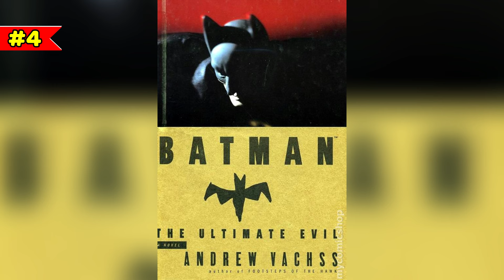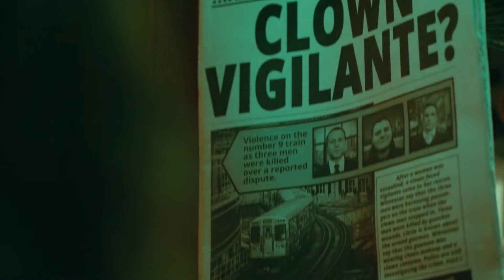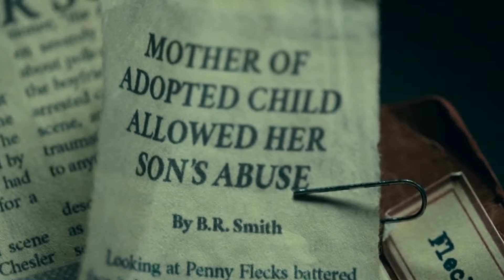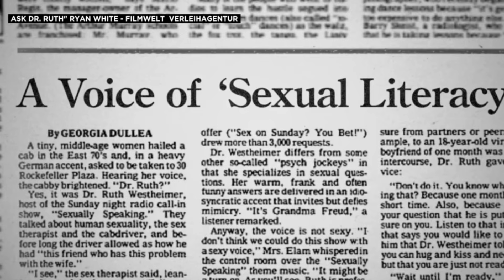CORINGA, 32 DETALHES E TEORIAS PRESENTES NO FILME! (EASTER EGGS)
00:00 - Introdução
00:15 - Greve 1981
01:00 - Debra Kane
01:43 - Doença de Arthur
02:10 - Super Ratos
02:50 - Murray
03:13 - POGO O Palhaço Assassino
03:45 - Caso Real BERNHARD GOETZ
04:54 - Penny Fleck
06:29 - Dança do Coringa
06:47 - Dra. Ruth
07:21 - Heath Ledger
08:39 - TEORIA 1
10:44 - TEORIA 2